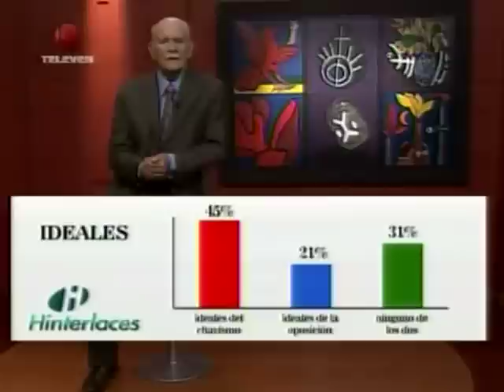Confidenciales de José Vicente Rangel 26 01 2014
"José Vicente Hoy", Televen, 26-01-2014